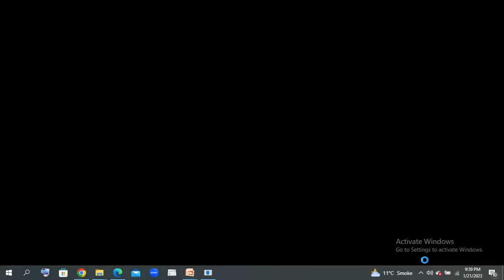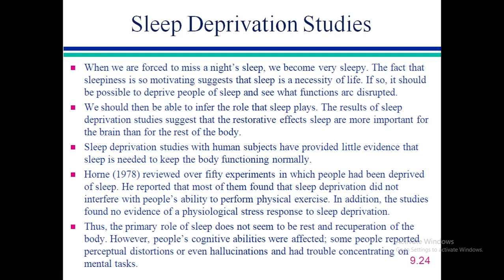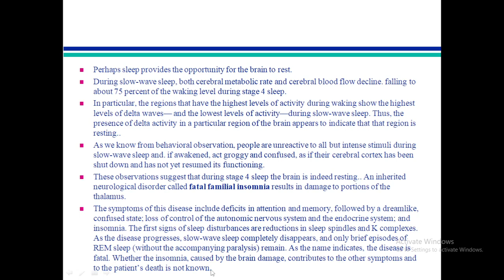Sleep deprivation studies| fatal familial insomnia| urdu/hindi lecture| neuropsychology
neuro sems 7th
chap: sleep
psychology
Welcome to this captivating Urdu/Hindi lecture on sleep deprivation studies and the rare neurological disorder known as Fatal Familial Insomnia (FFI), explored through the fascinating lens of neuropsychology. In this video, we delve into the profound impact of sleep deprivation on our physical and mental well-being, and explore the unique characteristics of FFI.

Join us as we uncover the findings from sleep deprivation studies, revealing the detrimental effects of insufficient sleep on cognitive performance, emotional regulation, and overall health. Discover how prolonged sleep deprivation can lead to impaired memory, reduced attention span, and increased risk of various health conditions.

Furthermore, we delve into the intriguing world of Fatal Familial Insomnia, a rare genetic disorder that progressively impairs sleep patterns, leading to severe sleep deprivation. Gain insights into the neurobiology and symptoms of FFI, as well as its profound impact on the affected individuals' lives.

Through engaging explanations and scientific research, we unravel the complex relationship between sleep deprivation, neuropsychological functioning, and the unique characteristics of Fatal Familial Insomnia.

By the end of this lecture, you will have a comprehensive understanding of sleep deprivation's detrimental effects and the intriguing aspects of Fatal Familial Insomnia. Whether you're a student of neuropsychology, a sleep enthusiast, or simply intrigued by the mysteries of the human brain, this video offers valuable insights into the consequences of sleep deprivation and the rare disorder that is FFI.

If you find this lecture informative, please hit the like button and share it with others who might benefit from understanding sleep deprivation studies and the unique aspects of Fatal Familial Insomnia in the context of neuropsychology.